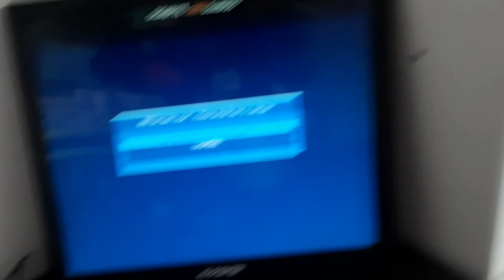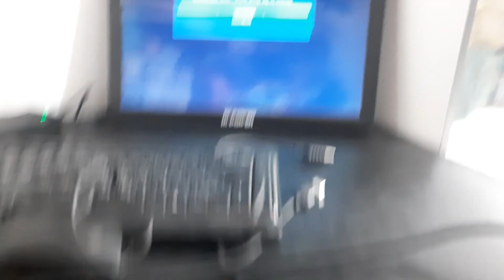"Mastering the Motherboard: A Step-by-Step Guide to Checking Display[Bangla]MotherboardDisplayCheck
Welcome to our comprehensive guide on how to check your motherboard display! In this video, we will walk you through the steps to troubleshoot and diagnose any display issues you may encounter with your computer's motherboard.

A malfunctioning display can be frustrating, but with the right techniques, you can identify the source of the problem and take the necessary steps to fix it. Whether you're dealing with a blank screen, distorted visuals, or no signal at all, we've got you covered.

Our expert instructions will cover topics such as checking cable connections, testing different display outputs, ensuring proper power supply, and examining the BIOS settings. We will also explore common problems related to graphics cards, RAM, and drivers that can affect your motherboard's display.

No prior technical knowledge is required to follow along with this tutorial. We'll provide clear explanations and visual demonstrations, making it easy for beginners and enthusiasts alike to navigate through the troubleshooting process.

By the end of this video, you'll have a solid understanding of how to diagnose and resolve display issues related to your motherboard, bringing your computer back to life with a pristine and vibrant display.

Don't let display problems hold you back! Watch this video now and unlock the secrets to checking your motherboard display like a pro.